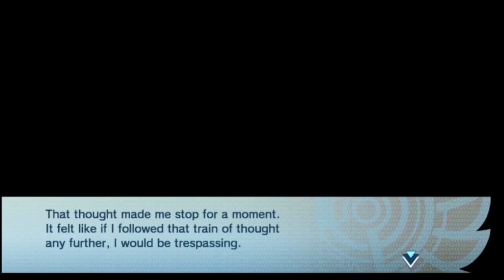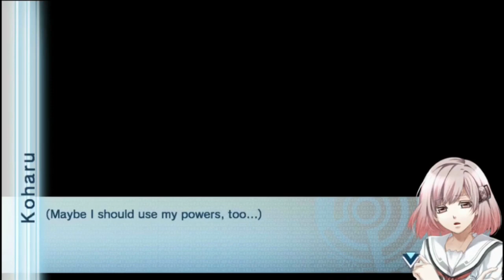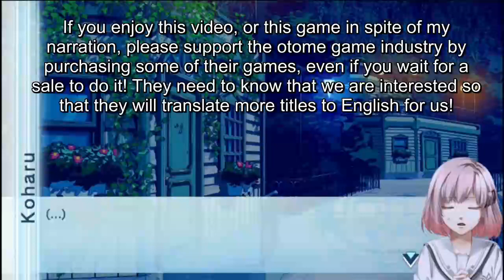Norn9 - Let's Play Koharu/Masamune Part 5 - full English narration-PS Vita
Norn9: Var Commons - Let's Play Koharu/Masamune Toya Part 5 - full English narration-PS Vita